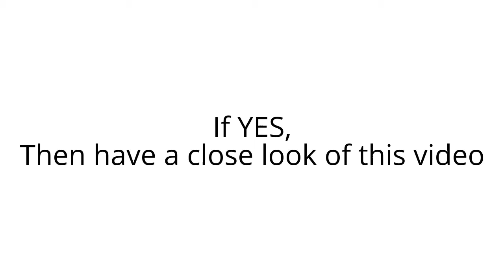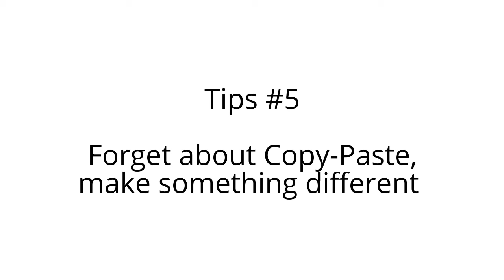How to make a Youtube Video go Viral - Secret Strategies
Here are 5 Tips which you can apply to make your Youtube video go Viral.